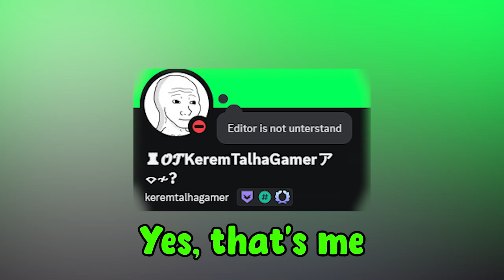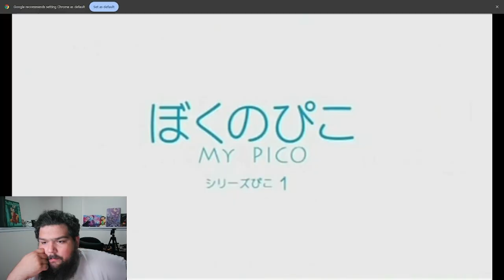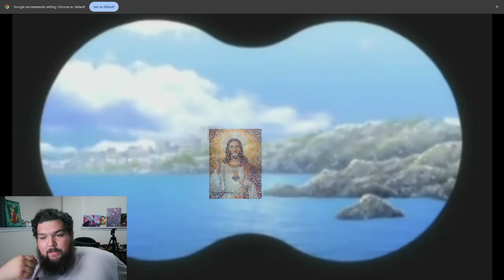I FORCED MY EDITOR TO WATCH THIS!!!!!